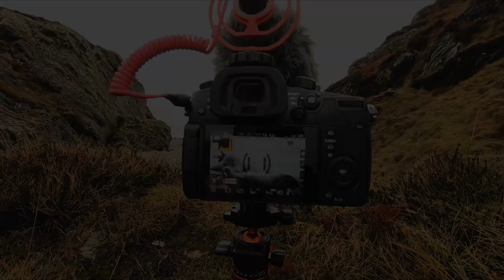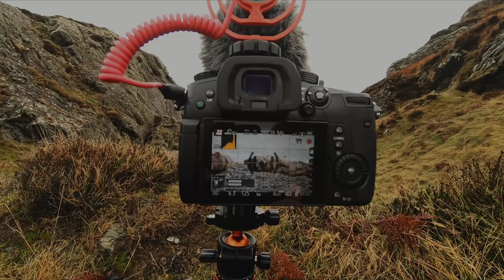Filmowanie Fok Szarych u wybrzeży Irlandii - Dokumentując naturę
Zapraszam do filmu, w który dokumentuję zachowania Fok Szarych u wschodnich wybrzeży Irlandii. Cały materiał z tego filmu, będzie można obejrzeć na moim drugim kanale Relxing Nature Film
Możesz wspierać mój kanał na YouTube zakupując dowolne produkty z listy poniżej:
▶Foto książka:
Sprzęt:
Tamrac 5585 Expedition 5x Backpack
FILTRY: